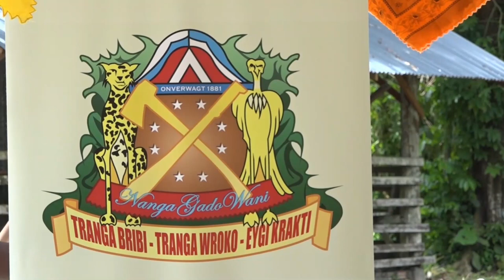18 05 2021 Plantage Onverwacht bestaat 140 jaar